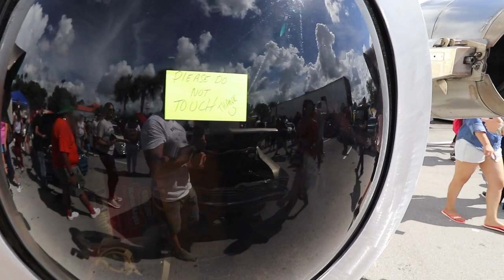RATRODS, HOT RODS & MORE - Generation Oldschool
Life has no remote, get up and change it yourself. Stay positive, stay humble.

My gear:
-Canon M5
-Canon M5 Lens Adapter
-Rode Mic Pro
-Rode Mic Pro Wind Deadcat
-Canon G7X
-GoPro Hero 5 Black
-Phantom 3 4K
-Tripod that I use

My gear:
-Canon M5